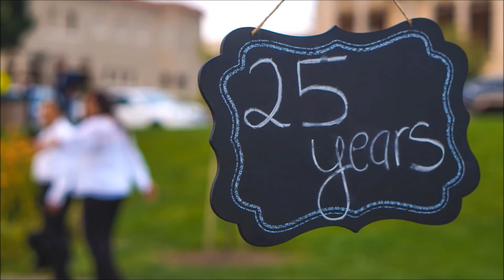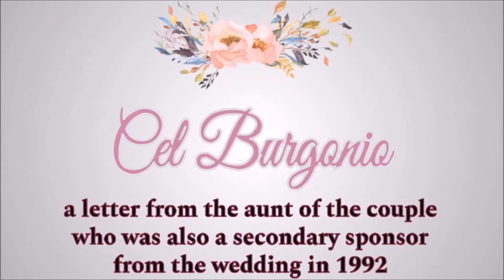Roy & Tess Silver Wedding Anniversary Slideshow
(reposted with new edits)

To celebrate 25 years of marriage, I made a slideshow dedicated to photos & videos of their wedding day, as well as photos throughout the years, and a very special surprise section with messages from relatives in the Philippines who weren't able to celebrate with us!

Special thanks to the families who took the time to greet my parents for their special day! and of course to our family and friends who came to celebrate their Silver Wedding Anniversary with us.